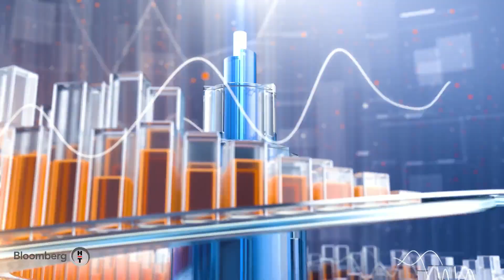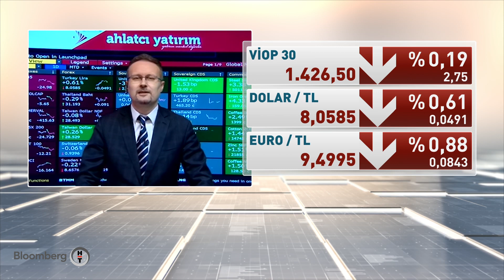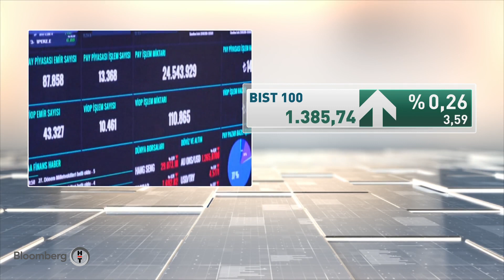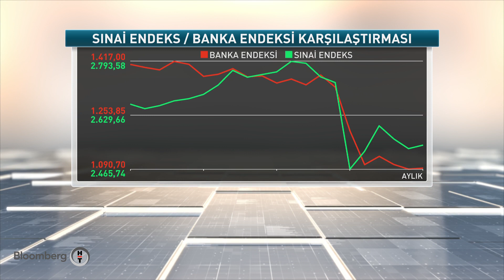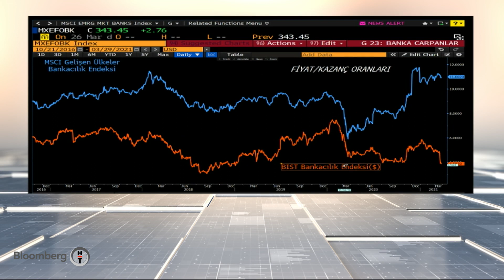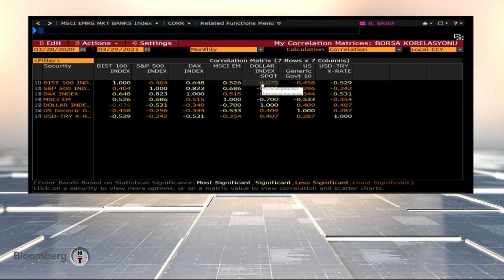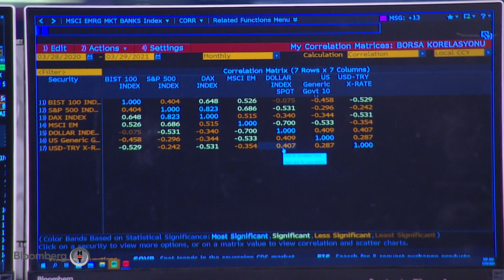Piyasa Masası | 29.03.2021